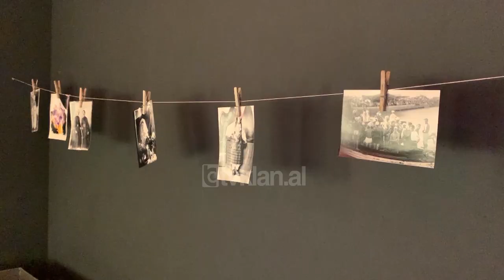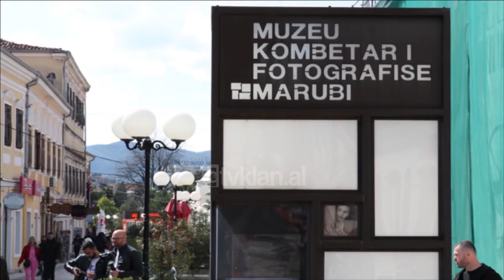Tv Klan - Marubi në 10 muzetë më të bukur të Europës |Lajme - News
Muzeu Kombëtar Marubi, renditet në listën e 10 muzeve dhe galerive më të bukur në Europë. Prestigjiozia "The Guardian" e cilëson Muzeun Kombëtar të Fotografisë Marubi një mrekulli.
Veç galerive të qyteteve si Amsterdamit, Lapcigut, Vjenës apo Kopenhagës, gazeta britanike sugjeron që të vizitojnë dhe Muzeun Marubi.
Sipas artikullit "Koleksioni i fotografive të ekspozuara tregojnë bukur të gjitha sferat e jetës – revolucionarë, fermerë, politikanë, muzikantë, fe, shumëllojshmërinë e mahnitshme të veshjeve tradicionale shqiptare, etj".
Artikull i të përditshmes britanike për kryeministrit Edi Rama, cilësohet si një lajm i rëndësishëm për trashëgiminë kulturore të Shqipërisë.
Dinastia Marubi solli fotografinë e parë shqiptare në shekullin e 19-te duke fiksuar nga personazhet dhe ngjarjet e kohës.
Gjatë tre brezave ai, çiraku i tij Kel dhe djali i Kelit, Gegë, dokumentuan një periudhë magjepsëse të historisë shqiptare.
Ndërkohë sepcialistët po punojnë një dosje për ta listuar muzeun Marubi në listën e trashëgimisë botërore.
Numri i vizitorëve të këtij muezu në këtë vit ka kapur shifrën e 13.034  turistëve një shifër kjo shumë e madhe krahasura me 2021.